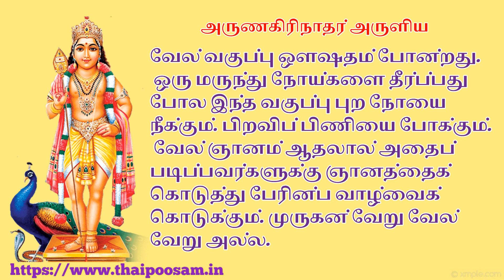அருணகிரிநாதர் அருளிய வேல் வகுப்பு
வேல் வகுப்பு ஒளஷதம் போன்றது. ஒரு மருந்து நோய்களை தீர்ப்பது போல இந்த வகுப்பு புற நோயை நீக்கும். பிறவிப் பிணியை போக்கும். வேல் ஞானம் ஆதலால் அதைப் படிப்பவர்களுக்கு ஞானத்தைக் கொடுத்து பேரின்ப வாழ்வைக் கொடுக்கும். முருகன் வேறு வேல் வேறு அல்ல.